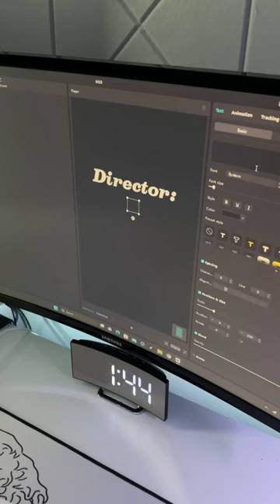Pick up the Camera!!